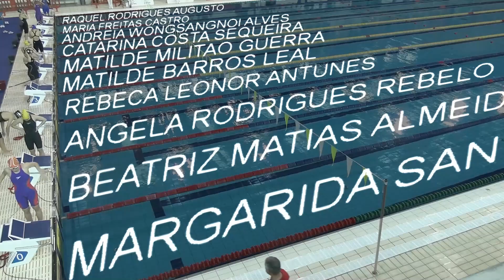CNIJJ COIMBRA 14 Femin 50m Brucos Final B